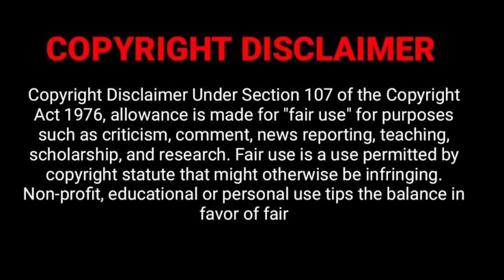হার্ট দুর্বল হলে মুভিটা দেখার ভুল করবেন না | horrormovie | Movie Explained In Bangla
short film
bangla natok
crime  thriller
movie explained in bangla
movie golpo
bangla movie
revenge movie
bangla cinema
new movie
horror movie explain
horror
jiner movie
horror movie bangla
bangla film
bangla love story
movie explain
in bangla
bangla
movie story
movie
explanation
movie explained
Mystery
adnan Cottage
cottage
cinemar golpo
Haunting tube
er goppo
Golpo
explained
bangla chayachabi
sci-fi movie
মুভিফ্রিক টিভি
Tamil movie
সিনেমার রহস্য
cinemar duniya
malayalam movie explained
korean movie explained in bangla
story explain
scifi
bangla chobi
love story movie explained in bangla
drama
haunting tube
bollywood explained in bangla
hollywood explanation
বাংলাদেশি মুভি রিভিউ চ্যানেল
tollywood
movie explanation
film bangla
hollywood movie explain in bangla
valobasar golpo
full story
movies explanation